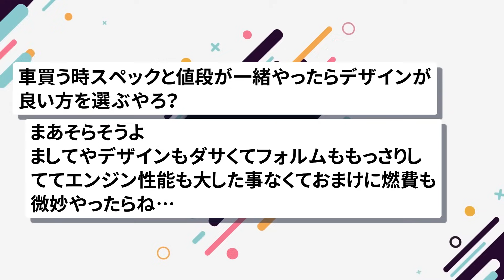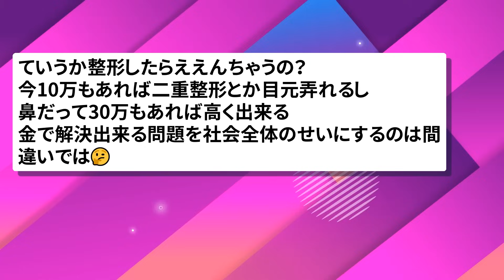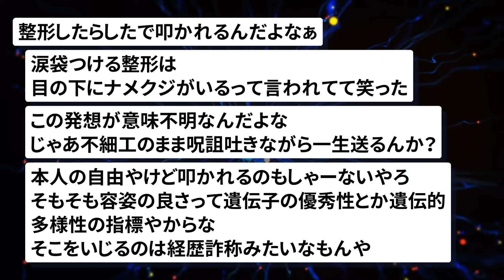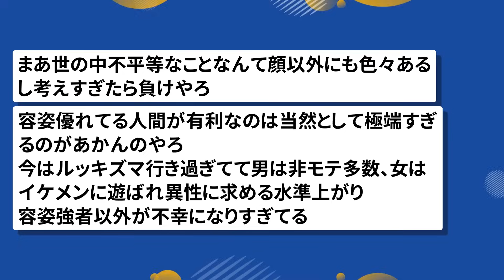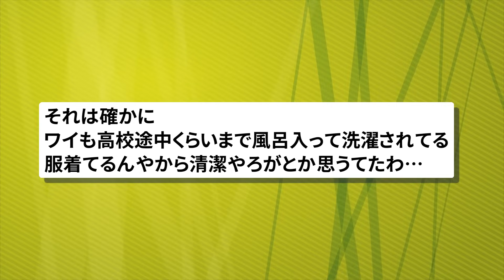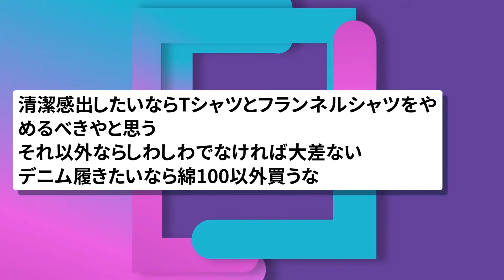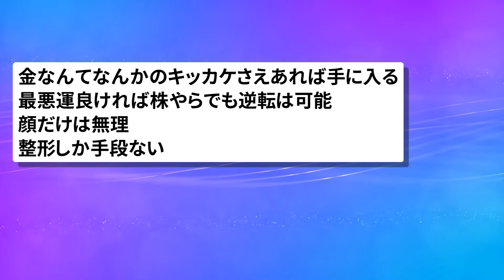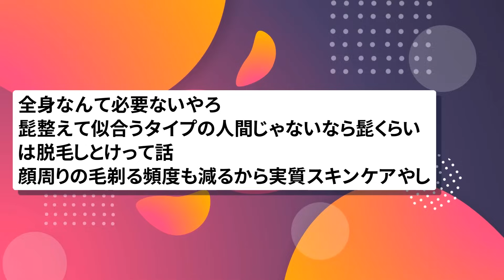【2chまとめ】マジでこのルッキズム社会どうにかならんの？？？【面白いスレ】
使用素材:
pixabay
いらすとや
ジャパクリップ
OKUMONO
DOVA-SYNDROME
MusMus